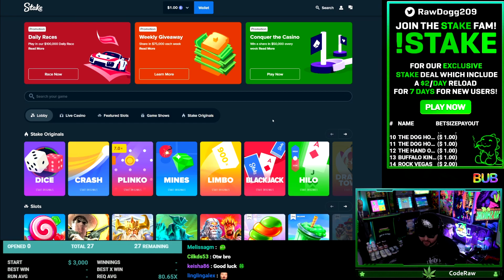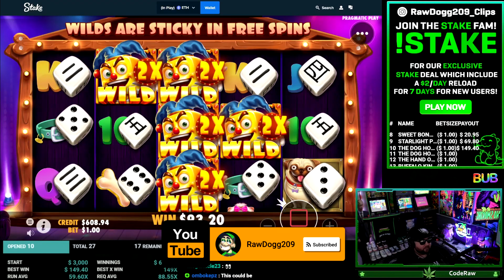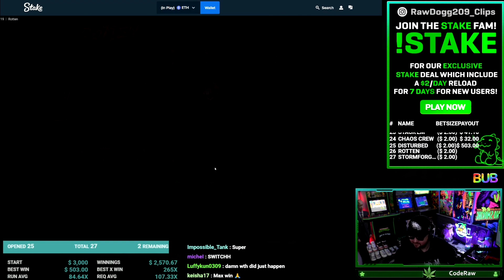ALMOST A FULLSCREEN ON ROTTEN!︱BONUS HUNT OPENING #42